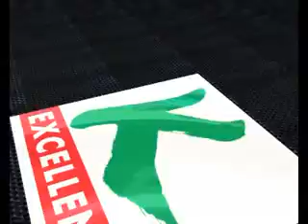Transition Businesses to Your Next Generation 2